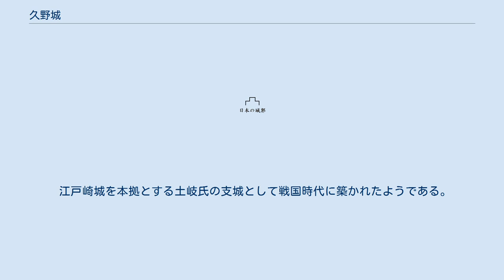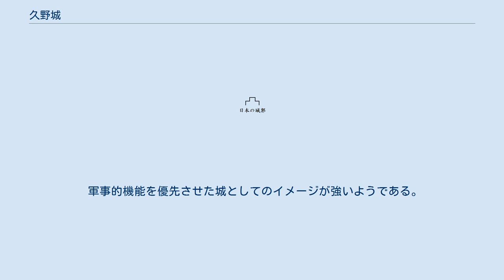久野城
久野城（くのじょう）は茨城県牛久市久野町にあった日本の城。
 JR常磐線牛久駅の東へ約6.5キロメートル、乙戸川北岸の台地上に位置している。
城の南側は幅広い谷津田がひらけ、西および北側は牛久大仏に隣接している。
城の占地する地形は舌状台地というより、むしろ独立丘に近い形と言える。
小字名は延命寺山で、昔は寺院が建てられていたと言われている。
 江戸崎城を本拠とする土岐氏の支城として戦国時代に築かれたようである。
久野の観音寺の棟札には、永禄2年(1559年)には野口備前守の支配であり、天正5年(1577年)の棟札には、当郷領主土岐越前守と名前がある、この時点では土岐氏の支配下にあったことがわかる。
久野城主の土岐越前守ト千(ぼくぜん)は、久野城を中心に下小池城などの支城と連携して西側を防備していたものと思われる。
土岐氏の進出後、野口氏はその下で働き、土着し現在に至ったと考えられる。
久野城の郭内には野口一族の墓地がある。
 台地の南隅、主郭にあたる曲輪1には東北と西北に土塁、西北と西南に空堀、そして東南の斜面には二段ずつの腰曲輪がある。
曲輪2は城内で最も広い面積を占め、外郭と思われる。
曲輪3と4はＬ字型の空堀により分断される。
曲輪1と2に面する空堀に土塁があり、曲輪3の南斜面に二～三段の腰曲輪がある。
曲輪3と4の北斜面に細長い腰曲輪が2～3段ある。
曲輪1の虎口が東南と西北にある。
 軍事的機能を優先させた城としてのイメージが強いようである。
西・北方面に対する極度な防護体勢や広い面積の曲輪Ⅱによって裏付けられる。